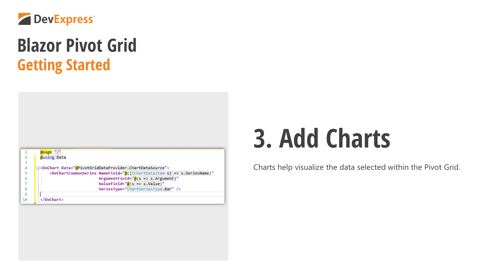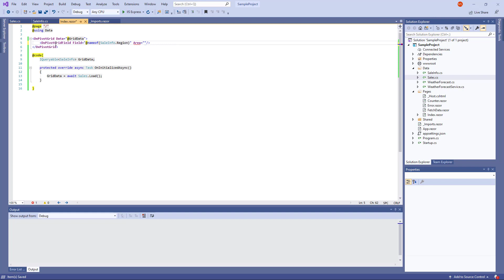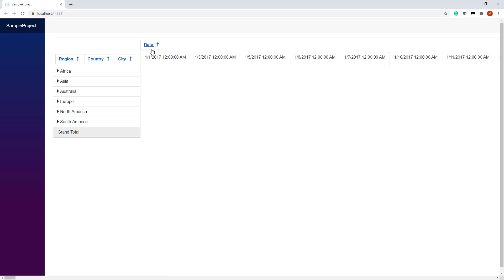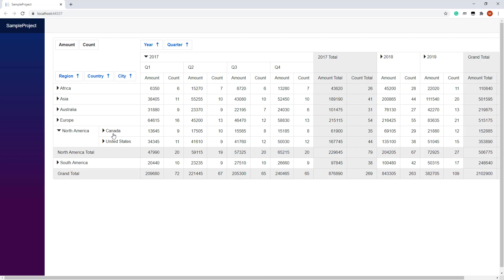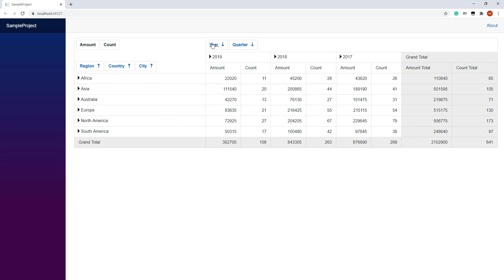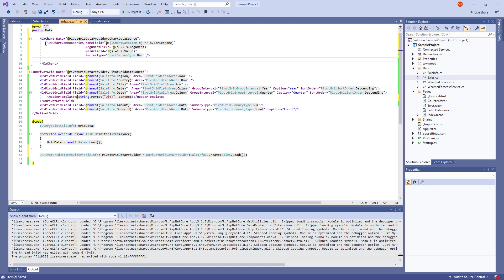Blazor Pivot Grid: Get Started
This video shows how to get started with the DevExpress Pivot Grid for Blazor. The Pivot Grid allows you to display and analyze multi-dimensional data from an underlying data source. You can use this component to calculate summaries and totals against individual values.

⏱ Timeline ⏱
0:00 What is a Pivot Grid
0:41 Add a Pivot Grid to a project and bind it to data
1:15 Define the grid’s fields that supply data to columns, rows, and data cells
2:40 Group data
3:34 View column and row totals, view grand totals
3:55 Sort data
4:24 Use the Blazor Chart component to visualize grid data